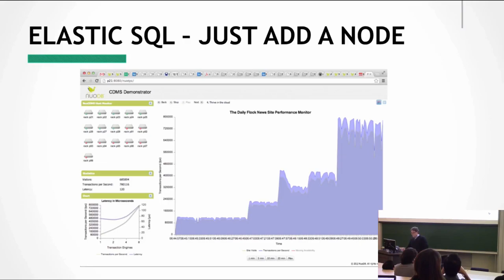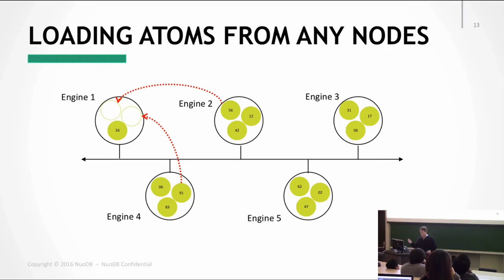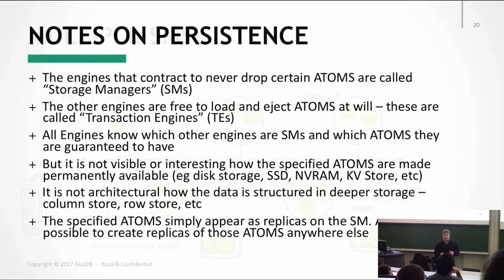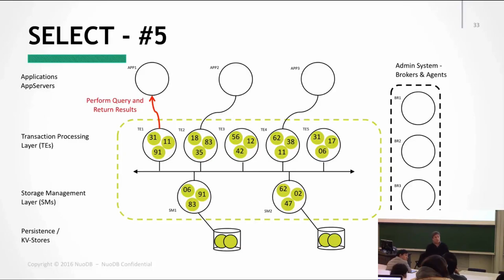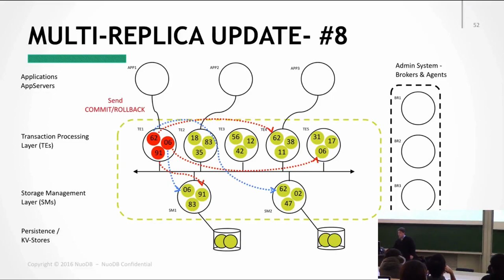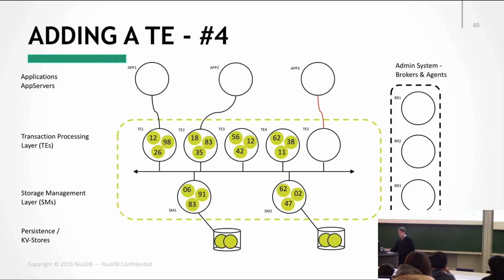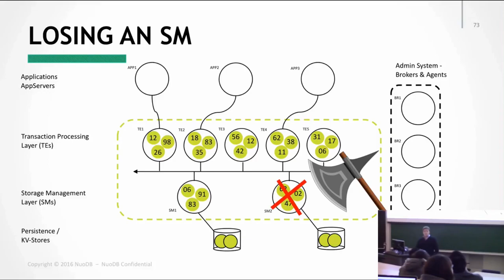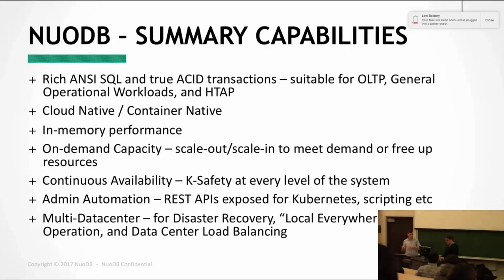CMU Database Systems - 25 Barry Morris [NuoDB] (Fall 2017)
15-445/645 Intro to Database Systems (Fall 2017)